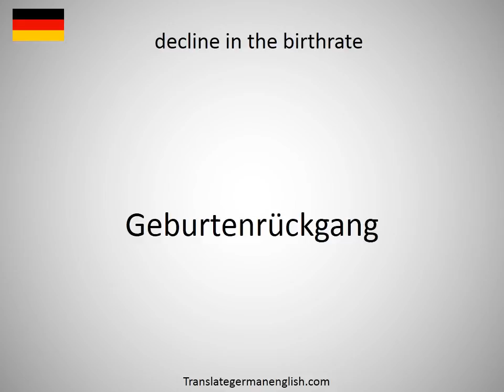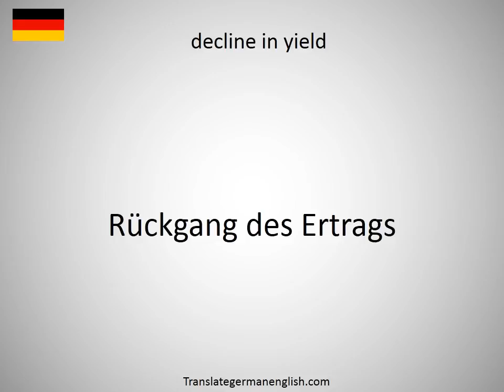How to say decline in the birth rate in German?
How to say decline in the birth rate in German? Learn the pronounciation decline in the birth rate! How to Pronounce decline in the birth rate. Expand your vocabulary, learn German words. Practice German online. Use this free pronunciation guide to practice words at a time. Learn German for free. Thank you for viewing, please like or subscribe! hoe om te sê, si të thuash, እንዴት እንደሚናገር, wie sagt man, comment dire, come dire, como dizer, как сказать, nasıl denir, cómo decir, 怎么说, πώς να το πω, hoe zeg je.